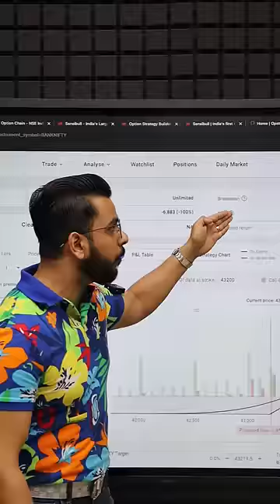Best Option Trading Strategies in Stock Market